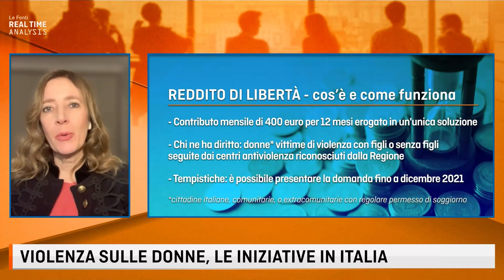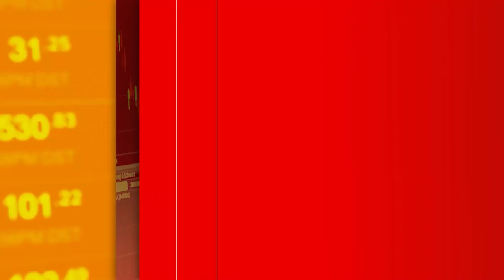DE ROMANIS: VIOLENZA DONNE, IL LAVORO PUO' CAMBIARE TUTTO, I BONUS NON BASTANO